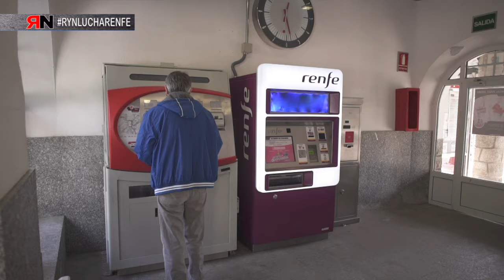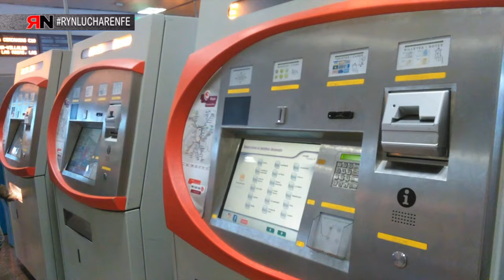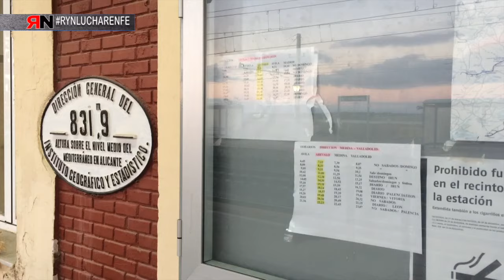RNtvLuchaRenfe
Compañeros y compañeras de Renfe nos cuentan como los distintos gobiernos han desmantelado este servicio público.